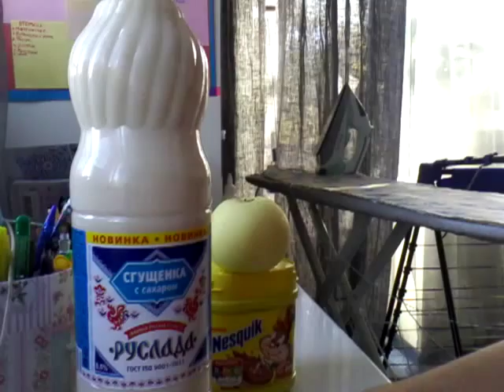Быстро! Легко! А главное ВКУСНО!!!